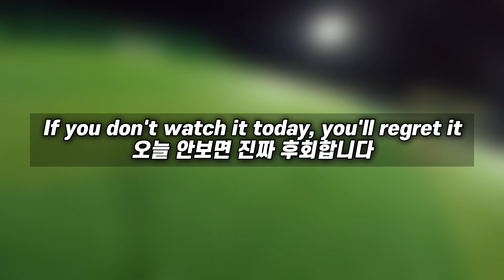조축에서 EPL 따라하면 생기는 일, 1인칭축구시점